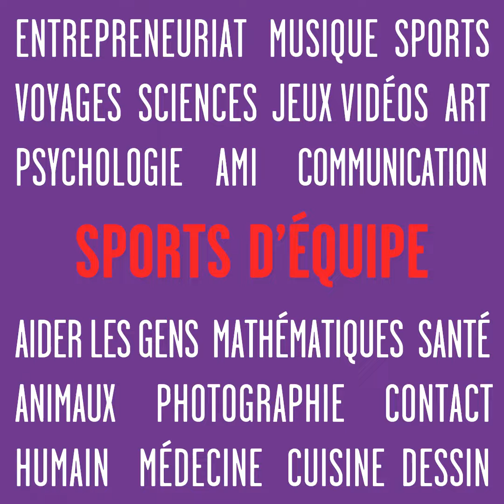Dose de métier | Jean-François Parisien - Souscripteur en assurance des entreprises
Jean-François est un passionné du travail d’équipe et, surprise, des sports! Alors, en tant que souscripteur en assurance des entreprises, comment fait-il pour rester assis dans un bureau toute la journée? La réponse se trouve dans la vidéo!

𝗔𝗰𝗮𝗱𝗲𝗺𝗼𝘀 𝗰’𝗲𝘀𝘁 𝗾𝘂𝗼𝗶?
Academos est une application de mentorat qui te permet de discuter gratuitement avec des milliers de professionnel.le.s passionné.e.s prêt.e.s à te conseiller sur ton choix de carrière.